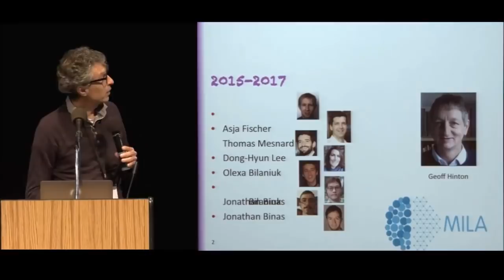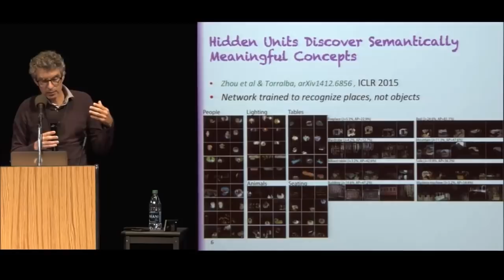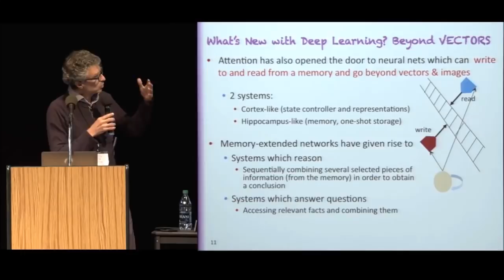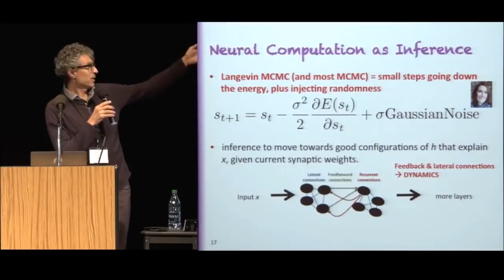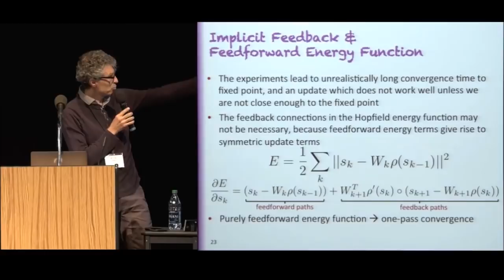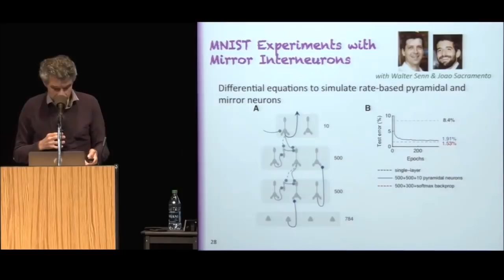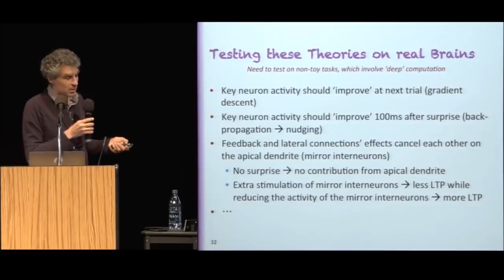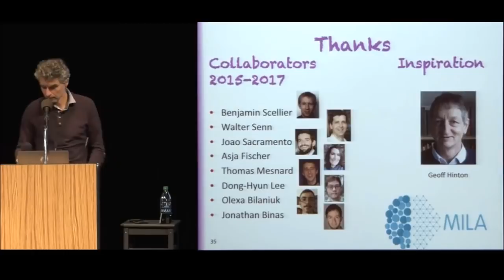Prof. Yoshua Bengio - Deep learning & Backprop in the Brain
Yoshua Bengio is a Canadian computer scientist, most noted for his work on artificial neural networks and deep learning. Bengio received his Bachelor of Science, Master of Engineering and PhD from McGill University.